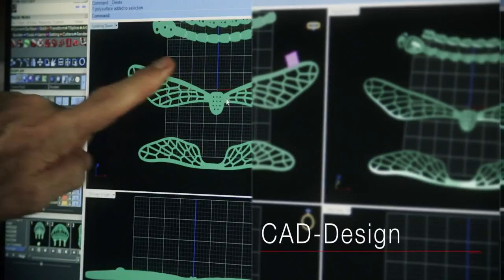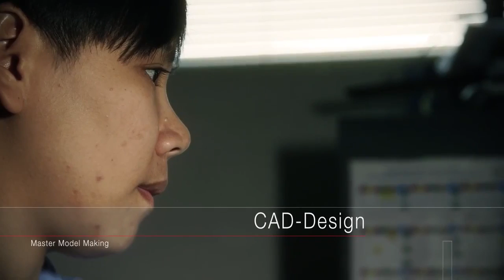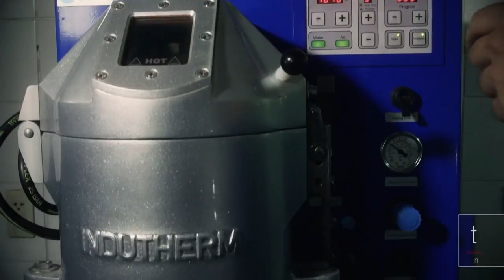Nicole Barr - The Creation of Fine Enamel Jewelry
Have you every wondered how beautiful enamel jewelry is made?  This 8 minute video illustrates each step - from design to finished piece.  Truly a work of art!